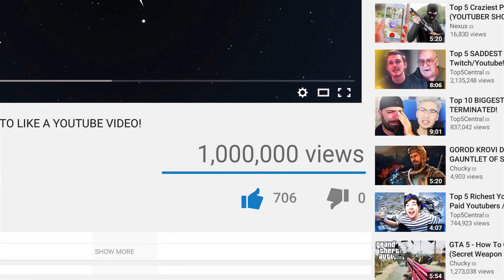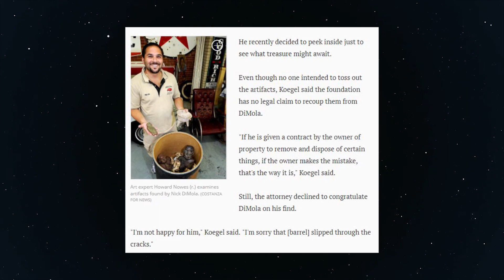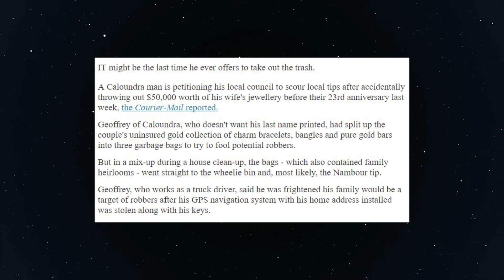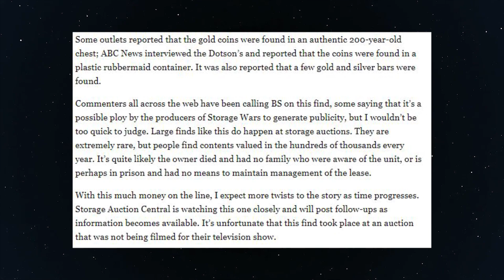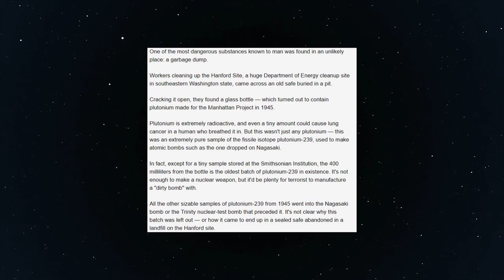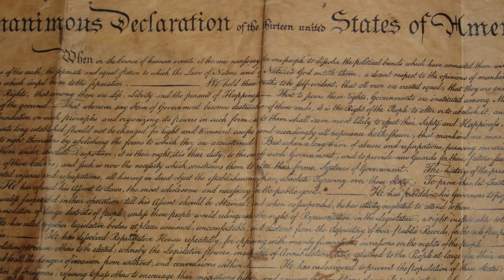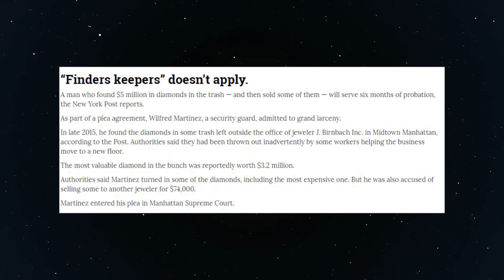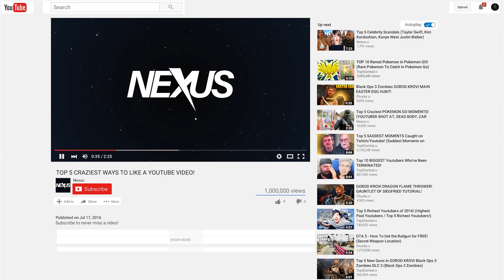Top 10 Most Expensive Things ACCIDENTALLY THROWN AWAY!